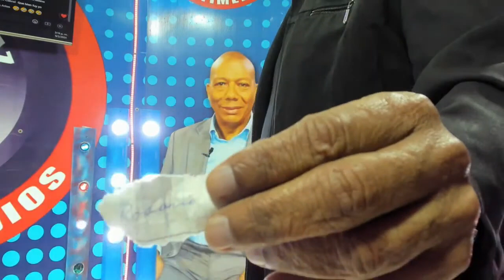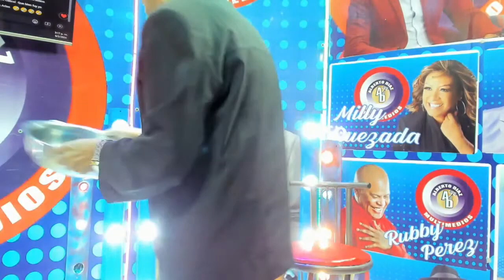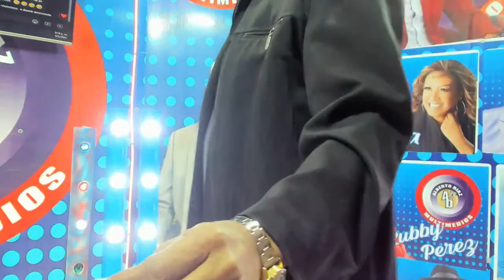ALBERTO DIAZ EL BOMBAZO DE LOS VIERNES